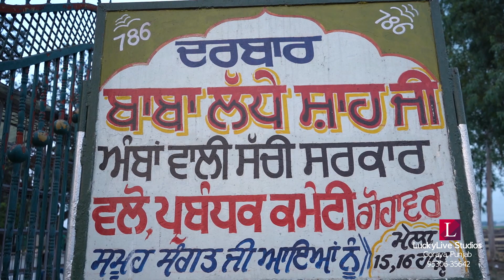Intro | Darbar Baba Ladhe Shah ji Amba wali sarkar | Gohawer | Jalandhar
Live will be available on:
LuckyLive Films,
Live Show Punjab,
Punjab24TV